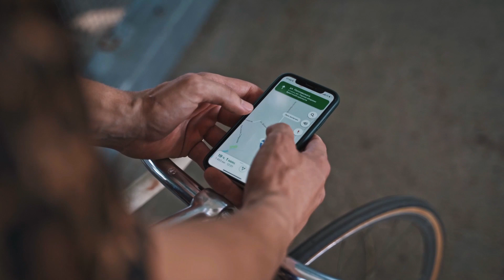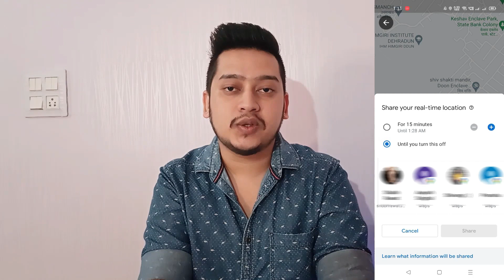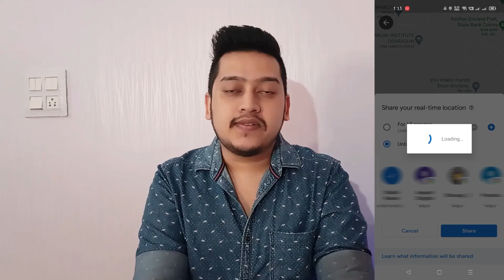How To Share Your Live Location Using Google Maps🔥🔥🔥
Hello guys welcome to Logical Techster.

In this video, I'll show you why you should use Google Maps for live or real-time location sharing.

I forgot to mention that Using Google Maps is way more safer than using any other messaging service's location tracking.

I hope you'll like this video. Share this with your family and friends.

Chapters:
Overview 0:00
Frequent apps to share location 0:40
Google Maps for better accuracy 1:10
How to use 2:00
Conclusion 5:14